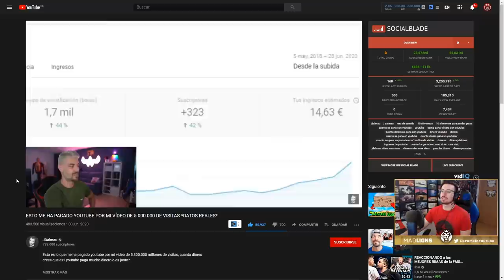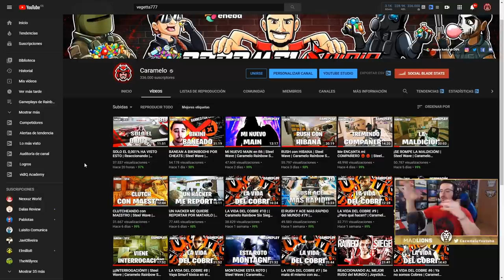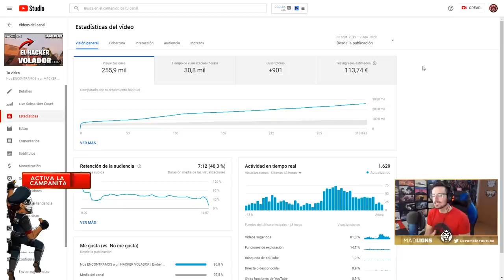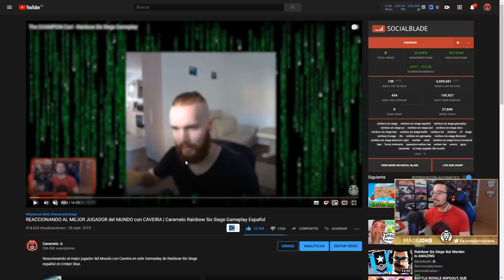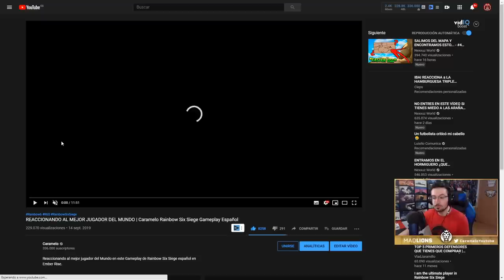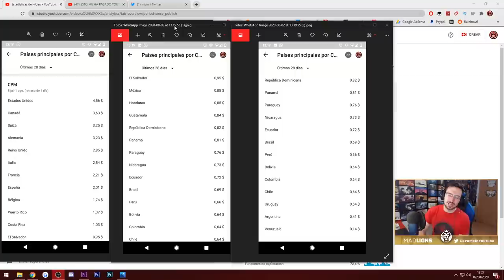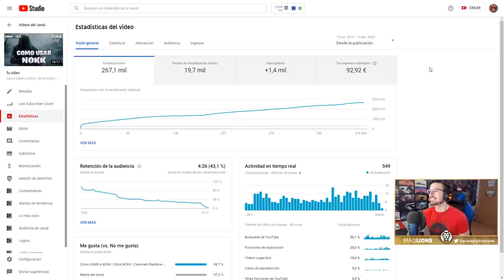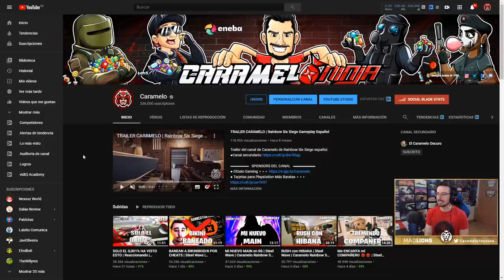ESTO ME HA PAGADO YOUTUBE POR MI VÍDEO DE 600.000 DE VISITAS | Caramelo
ESTO ME HA PAGADO YOUTUBE POR MI VÍDEO DE 600.000 DE VISITAS

▬▬▬▬▬▬▬▬▬ INFORMACIÓN SETUP ▬▬▬▬▬▬▬▬▬
● CPU: Intel Core i9-9900K 3.6Ghz
● MB: Asus Prime Z390-A
● Ratón: SteelSeries Rival 300
● Cᴀsᴄᴏs: Sades A6
● Micrófono: Blue Yeti
● Fuente Alimentación: 800W Mars Gaming
● Teclado: Newskill Seiryu